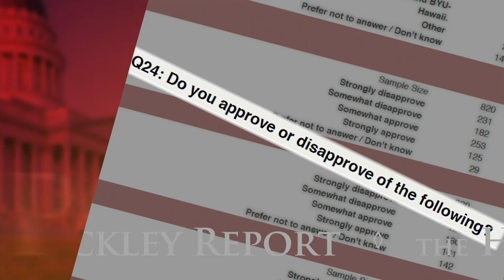Dissecting the First 2016 Presidential Debate | The Hinckley Report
In the very first episode of The Hinckley Report, the panel discusses the first debate between Hillary Clinton and Donald Trump. The group also talks about local races, and where the candidates stand in light of a new poll from the Hinckley Institute of Politics.

Host Jason Perry talks with Lisa Riley Roche of The Deseret News, Glen Mills of ABC4 Utah, and Jennifer Napier-Pearce of The Salt Lake Tribune.